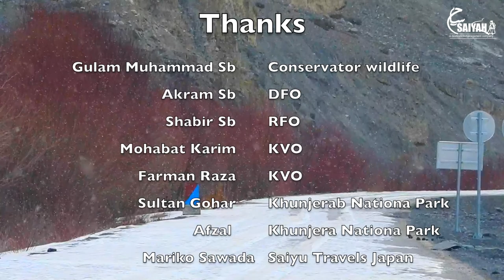Snow Leopard Sighting